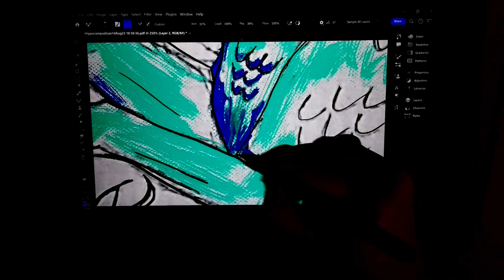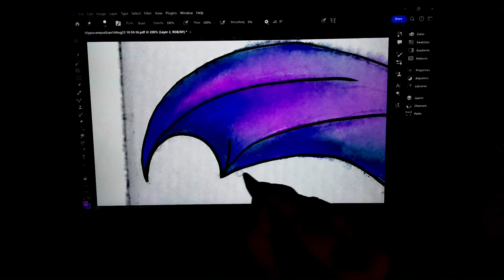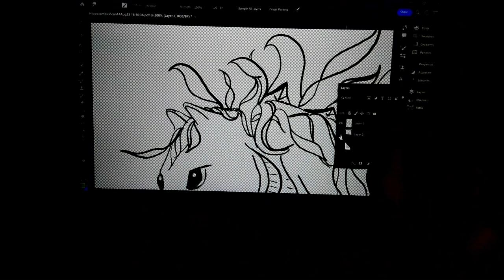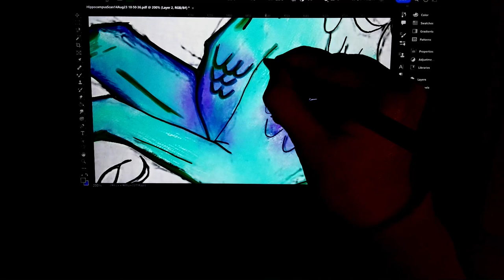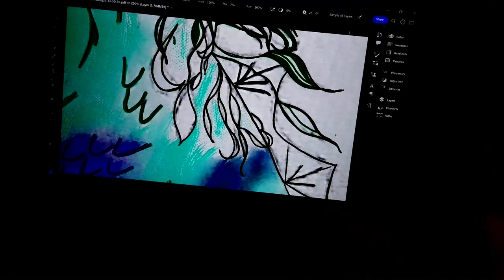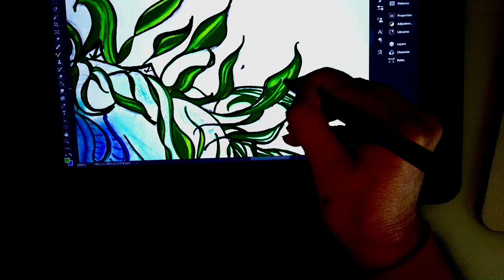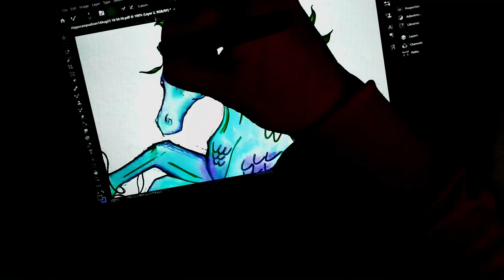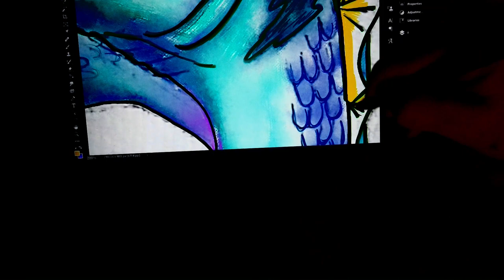Hippocampus - Process Video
Many of my works begin with a pencil and paper.  After I get a rough sketch, it is scanned on my flatbed scanner, and then from that point I do the edits and coloring  in Photoshop.  I am currently working on art for a tarot deck, so this may be a part of that.  I haven't decided yet :)